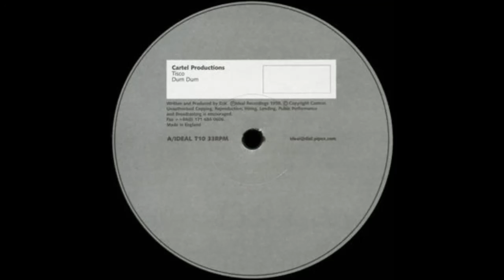Cartel Productions - Tisco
Ideal Trax
UK, 1998

Produced by mr. David Kempston.